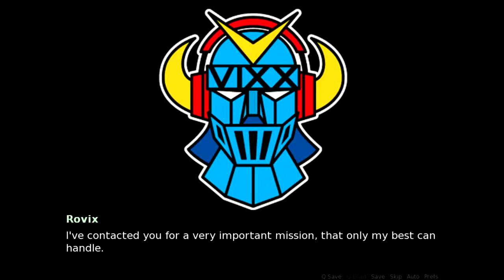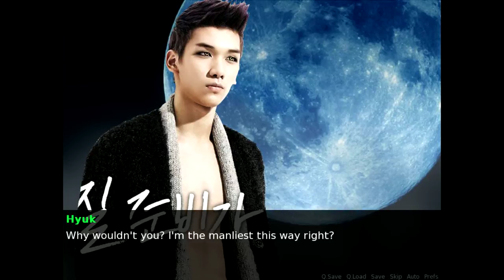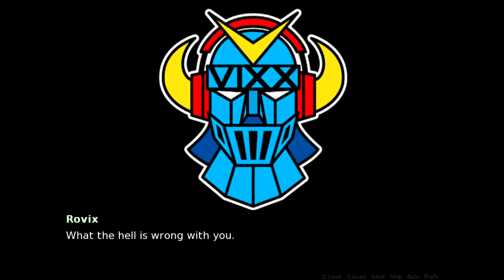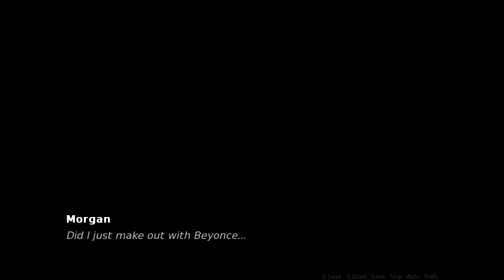Let's Play: VIXXIM (Vixx Dating Sim) | Part 1 w/ Hyuk!